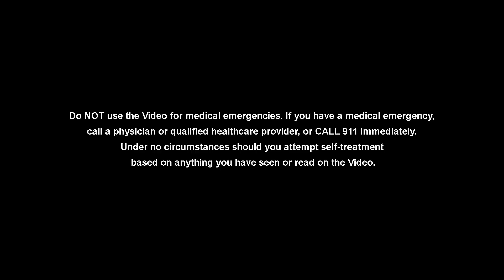Multiple Sclerosis or MS Is Caused By A Virus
Multiple Sclerosis, or MS, is a disease of the brain and spinal cord and can be very disabling. In MS, the immune system attacks the nerves and can eventually lead to permanent damage.
New medical evidence has emerged that demonstrates that MS is caused by  the Epstein-Barr virus (EBV).
The surgeons discuss this new finding and the implications of such

Here is a link to the article.